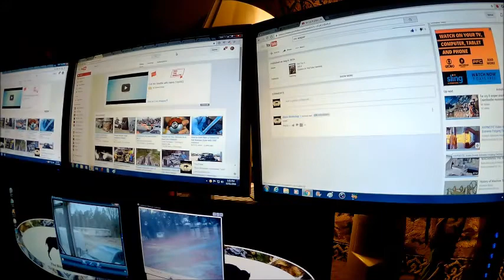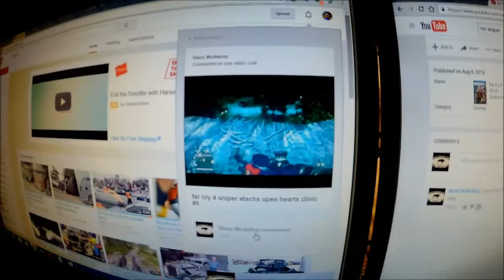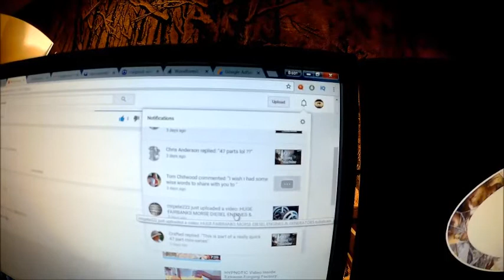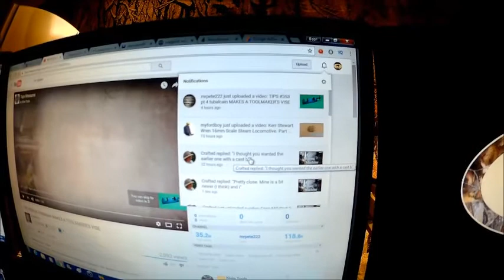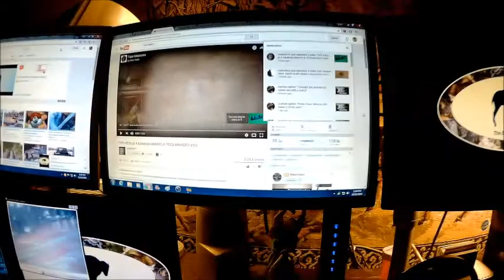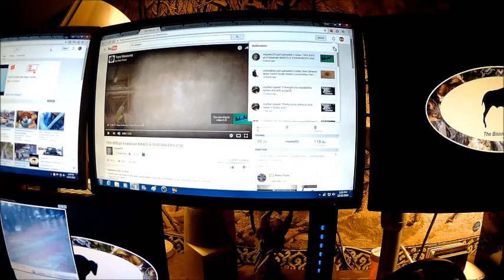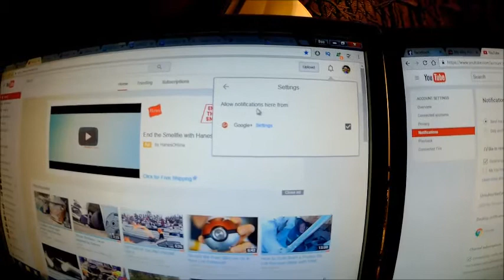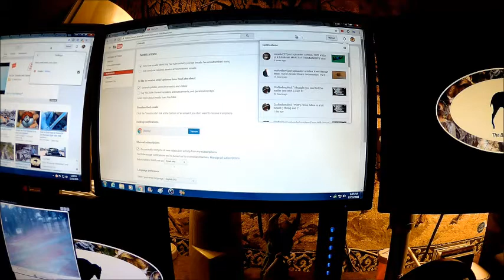youtube notifications not working right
this just started doing this about a week ago on its own.